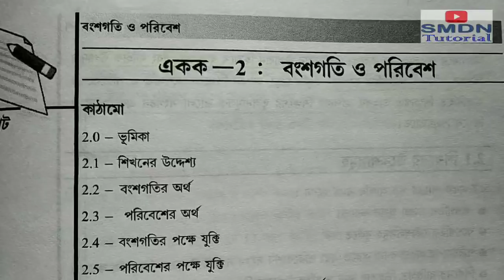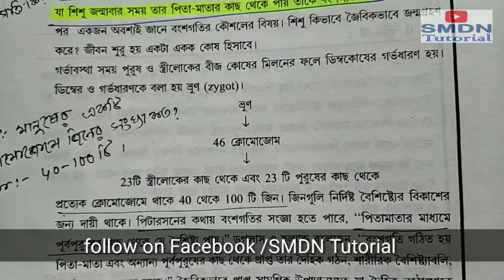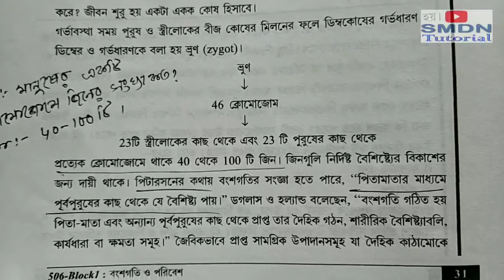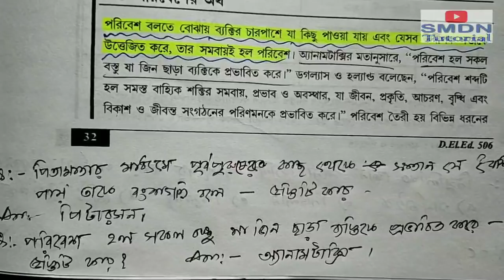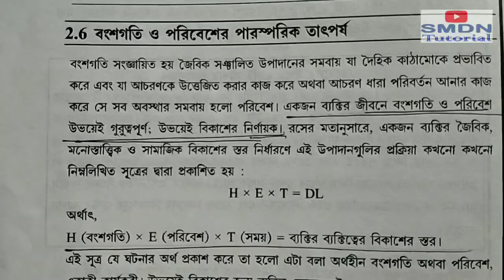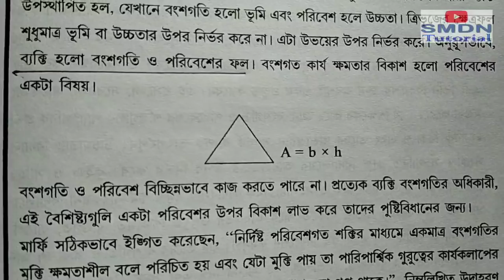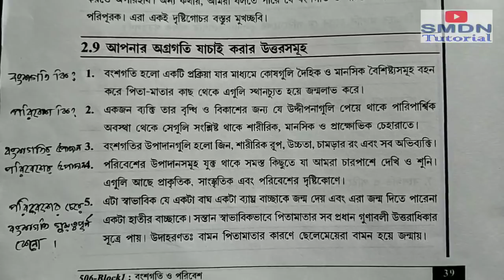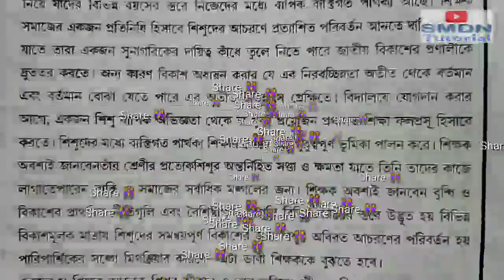506 Unit 2 Discussion MCQ, Answers in Bengali l SMDN Tutorial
Discussion 506 Unit 1